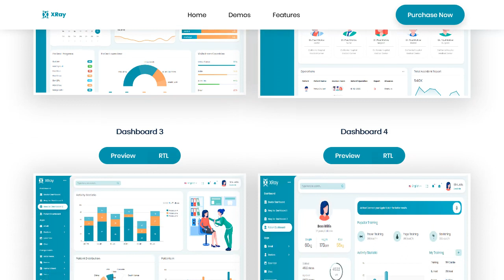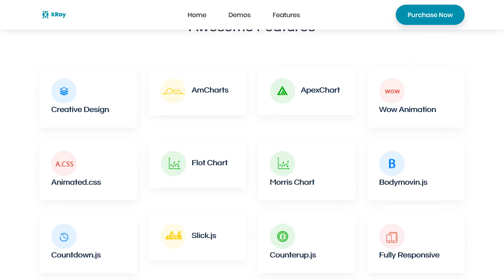XRay - Medical and Hospital Admin Template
Please rate us

Love Xray? Please give us stars and share your love https%3A%2F%2Fthemeforest.net%2Fitem%2Fxray-medical-and-hospital-admin-template%2Freviews%2F25794797

XRay is a modern Hospital and Medical dashboard with ready to use pages. With many more upcoming pre-builts, XRay's harmonious design and super clean looks will make your web app look beautiful and elegant. This template works seamlessly on all major web browsers, tablets, and phones.

Every page is fully responsive and retina ready, making your creation look good on any device.

Enjoy a lifetime FREE updates!

We are constantly working to make your experience better with every updates. Get all the latest updates absolutely FREE

Template Features:

* Stunning Dashboard page layout
* Build With Bootstrap 4
* Clean Code
* Component based structure
* Hover Effects
* Google maps
* Easy To Customise
* Unique, Clean and Modern Design
* Fully Responsive
* Cross Browser Optimisation
* Free Google font and icon used
* And much more….
Refund Policy
* We don't offer a refund. (If the item is downloaded)
* Please read the description and compatibility content thoroughly before purchasing as we don't offer a refund if you buy it by mistake.
Support & Assistance
Faced a problem? Need assistance with the product? No worries - our customer support team is always ready to help you.

* Support requests are being processed on business days from 9:00 to 18:00 (GMT +05.30) [generally] within 24h to 48h in the order they were received.
* We suggest, while our team reviews your support request, please read the documentation that comes in the zip file of ThemeForest. You can download it from ThemeForest
* We are in GMT+5:30 timezone. We address all the support queries 6 days weekly (Sunday off).
* If any support ticket has no response from the item owner for 7 days, the ticket will be considered closed. If you need further assistance you can create another ticket or drop us an email asking to re-open the ticket for you.
* Have pre-sales questions or concerns, please write to us via our website contact
* If you like our product and support then please drop a rate and write a review

Note:We have launched our support portal on Desky.
Please Note: Live preview images cannot be used directly in client's live project. Those are used for preview purpose only.
Changelog
Version 1.0 - 20th Feb 2020 - Initial release.